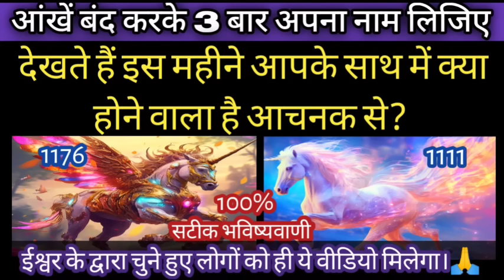🌈 केवल ईश्वर द्वारा चुने हुए लोगों को ही ये वीडियो मिलेगा! जानिए इस महीने क्या होगा आपके साथ।🤔tarot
MYSELF VAISHNAVI,🙏  but it's only the name of my body, and my soul is here to guide you for make you and your peoples life wonderful, by a particular meditation techniques shuits you for your Problems, help you in manifestation, god guidance, heal and clean blockage of astral nerve, heal and Awaken chakras and kundalini, clean and bright aura of astral body ,Let you know and aware about your destiny by tarrot reading and messages from universe for you,.🙏😍

ध्यान की शुरुवात कैसे करें?🙏🤗 4.

If you want to be aware and to be far from future problems and want a channel always get opened for message between you  and god/universe subscribe this channel and click on bell icon , and every time when you eyes suddenly come at any video you watch it carefully for your messages.❤️THANK YOU SO MUCH to all the viewers who Subscribed my channel, like and comment on my videos. Your support and love motivate me so much❤️🙏🙏🙏Love You God Bless You 🙏🤗

2, आपका उनसे क्या रिश्ता है, soulmate twin flame or karmic?